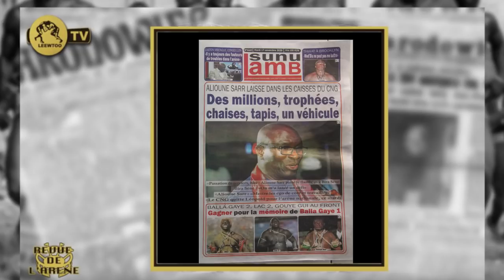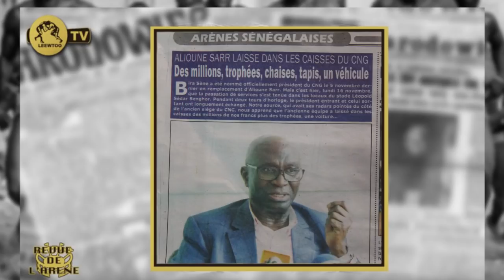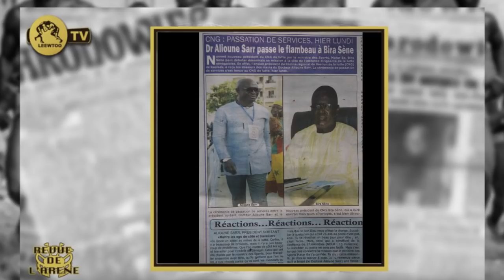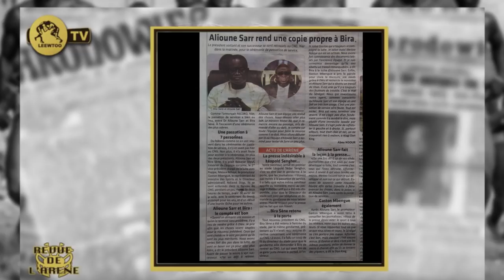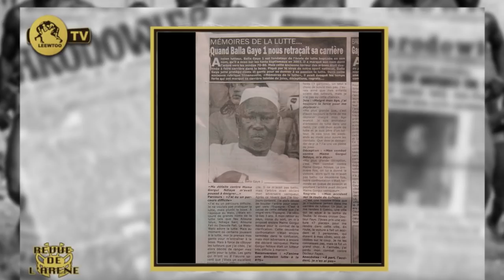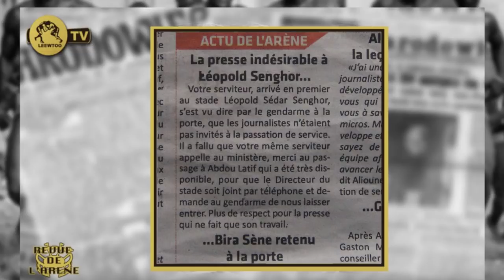Guédiawaye : BG2, Gouye Gui et Lac 2, gagner pour rendre hommage à Balla Gaye1